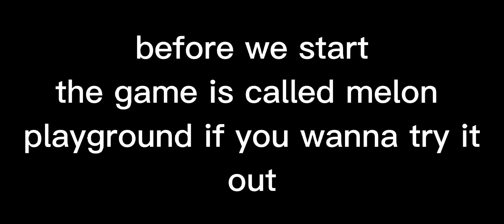another random post (should I put a gore warning there just apples)